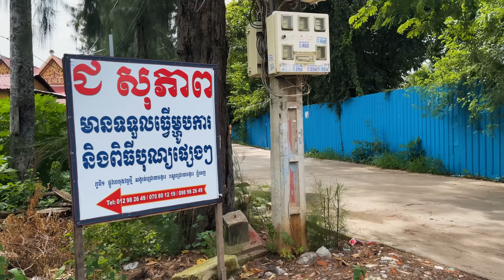NON SI PUÒ VIVERE IN QUESTE CONDIZIONI.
Capisco che contenuti come questo possano risultare pesanti per qualcuno, ma credo sia giusto che i tanti ragazzi che mi seguono vedano in che tipo di contesto sono costrette a vivere tante persone nel mondo.
Sono ormai più di dieci anni che frequento posti del genere, ma non ci si abitua mai.